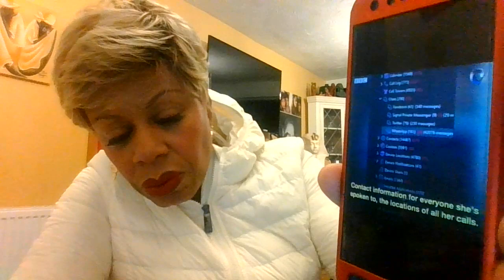FRIEND, VICTIM, SUSPECT OR WITNESS? YOU BETTER HOPE THEY DIDN'T CONTACT YOU!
Thank you so much for welcoming me into your space, and for taking the time out of your day to stop by to see what I have to say.

I hope you find my videos interesting, informative and relevant, and if not for you, than for someone you know.

I  tend to give my opinion on various topics where I think there has been an injustice or something to celebrate.  The common denominator is that I share information that I believe will be useful, but which may slip under the radar because it is not discussed on mainstream media or if it is, it is sensationalised or too graphic..

I tend to give my opinion on news items, discuss updates on immigration issues, social concerns, new legislation, or media highlights that I feel I can compliment with commentary and opinion, so as to make it entertaining but educational.

I really do appreciate all your comments, feedback and the way you respectfully interact with each other in most cases.

I prefer to work with information that is concise, clear and is supported with audio or video.   Meanwhile, I will continue to update you and share things that I believe may be relevant and helpful.

Do you like reggae?  I am a radio DJ and the last Friday of the month, between 7pm - 9pm (GMT), I promote reggae music You are welcome to tune in.

My quarterly magazine, you can read the editions for free but there is a fee for downloading.

Incidentally, the information in my videos are very general in nature and designed to be for edutainment and awareness raising only. The information is not designed to be used for legal purposes and makes no claims of any type of utility for that purpose.

My videos can be over-simplified, so please do your own research when it comes to any news, regulations and legislation I mention in my videos.

 It is important that you know that the information I give does not constitute legal advice, as not all the facts are known – so you should retain an attorney/lawyer/solicitor to review all the facts specific to your case, in order to receive advice specific to you. The information I share, does not create a Professional Expert/client relationship.

Black-Bright